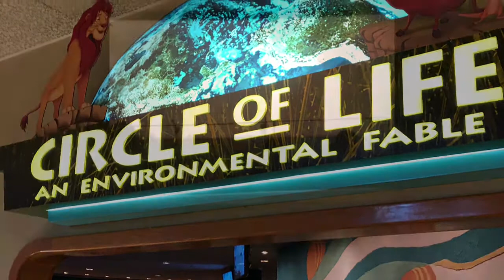Epcot Circle of Life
Epcot’s Circle of Life: An Environmental Fable. This 20 minute movie has run for 22 years in the Land Pavilion and will be closing permanently on February 8, 2018.